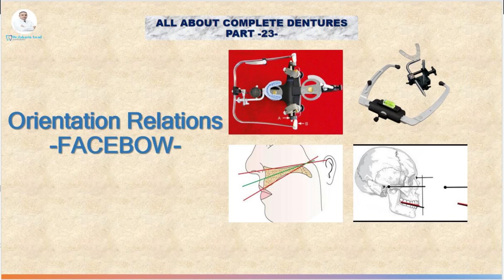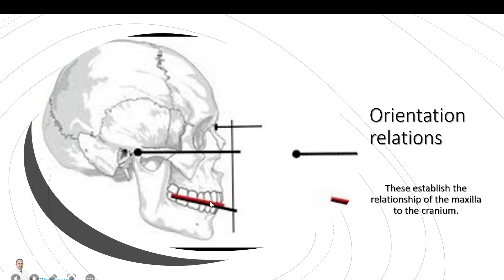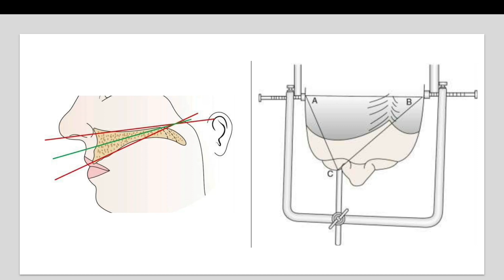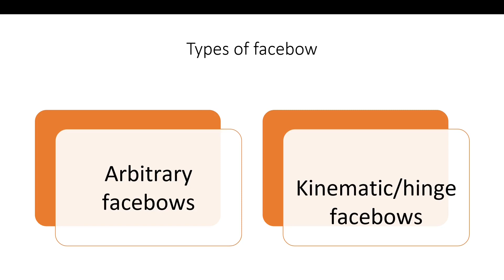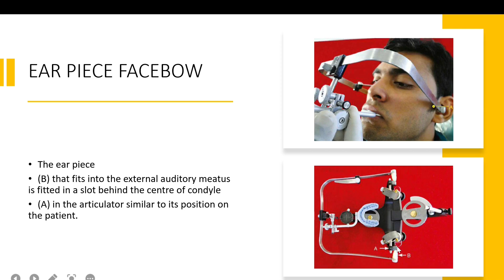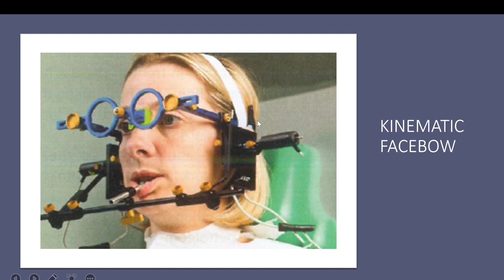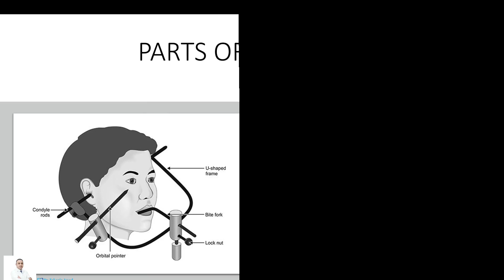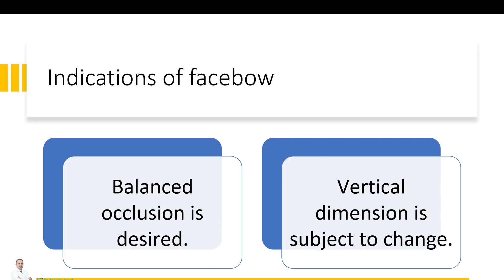23 - ORIENTATION JAW RELATION - FACEBOW I القوس الوجهي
عنوان المحاضرة: تسجيل اتجاه الفك العلوي: المفهوم والتطبيق مع القوس الوجهي

في هذه المحاضرة، سنناقش أنواع التسجيلات الفكية في سياق التعويضات المتحركة الكاملة. سنبدأ بشرح معنى تسجيل اتجاه الفك العلوي للقحف و أهميته الفكي، سنركز بعد ذلك على على تسجيل اتجاه الفك العلوي بالنسبة للقحف من خلال القوس الوجهي حيث سنناقش أنواع القوس الوجهي المختلفة، واستطبابات استخدامه.
أهداف المحاضرة:
فهم مفهوم التسجيل الفكي
معرفة أنواع التسجيلات الفكية المختلفة
معرفة كيفية تسجيل اتجاه الفك العلوي بالنسبة للقحف باستخدام القوس الوجهي
معرفة أنواع القوس الوجهي المختلفة
معرفة استطبابات استخدام القوس الوجهي
In this lecture, we will discuss the types of jaw registrations in the context of complete removable prostheses. We will start by defining jaw registration, then move on to discuss the different types of jaw registrations. After that, we will focus on recording the orientation of the upper jaw relative to the skull using a face bow. We will discuss the different types of face bows and their indications for use.

Lecture Objectives:

To understand the concept of jaw registration
To know the different types of jaw registrations
To know how to record the orientation of the upper jaw relative to the skull using a face bow
To know the different types of face bows
To know the indications for the use of a face bow